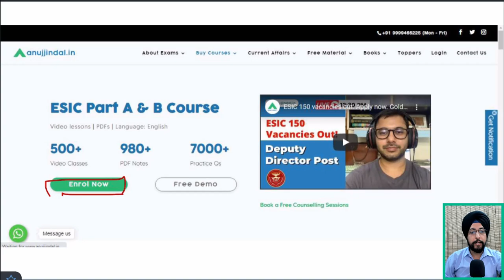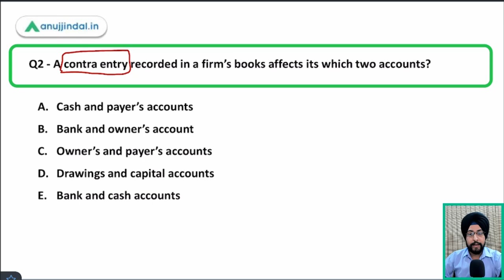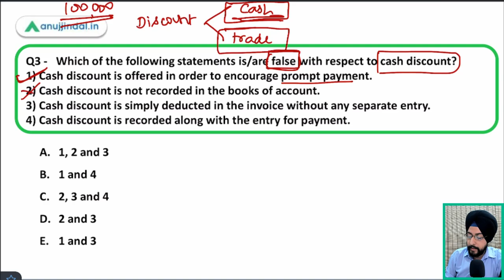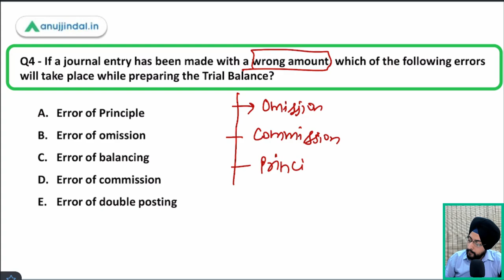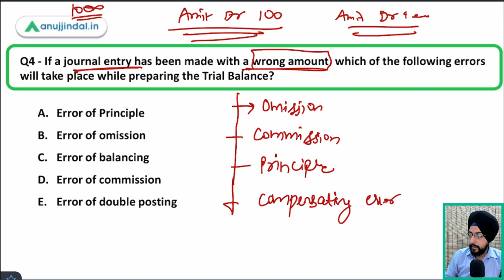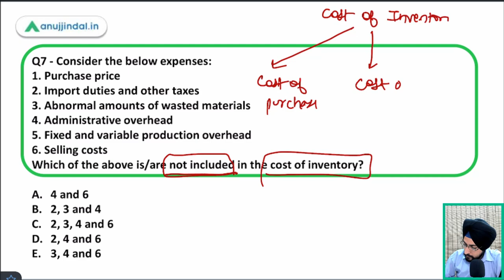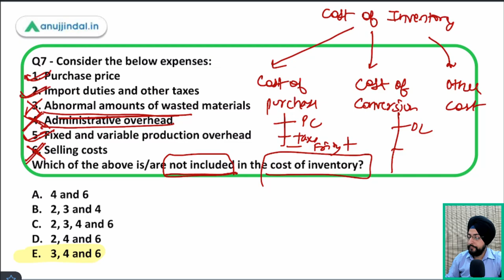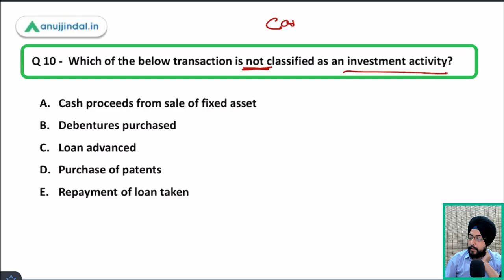ESIC Deputy Director | Accounting - MCQ Series by Harneet Sir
Hello students,

In this session, we are going to solve 10 questions and through these questions, we are going to revise the accounting section for the ESIC deputy director exam.